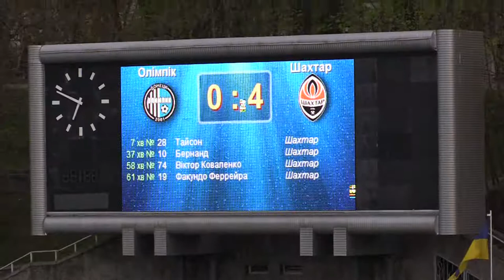15.04.2017 - 25 тур Лиги Пари-Матч - Олимпик - Шахтёр - 2 тайм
2 тайм матча 25 тура Лиги Пари-Матч - Олимпик - Шахтёр